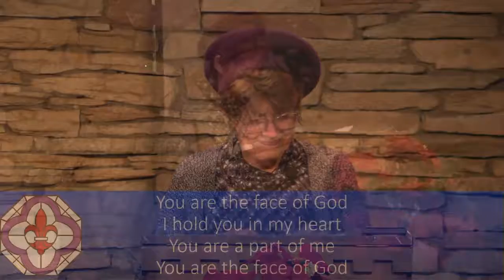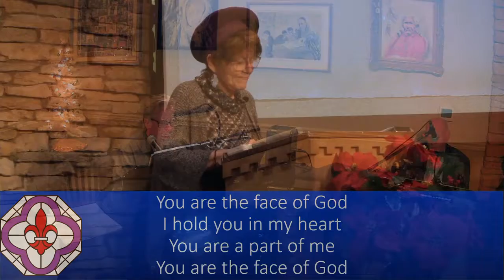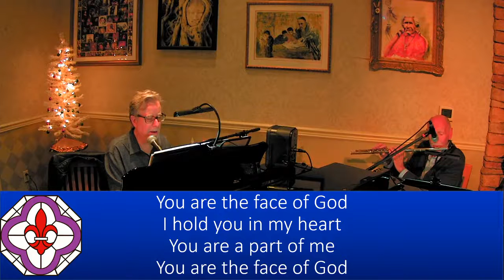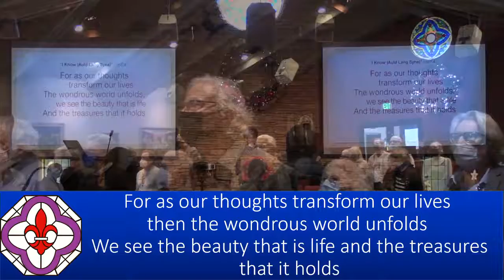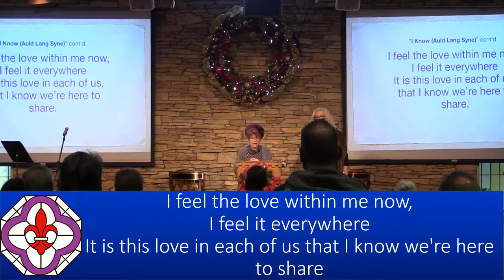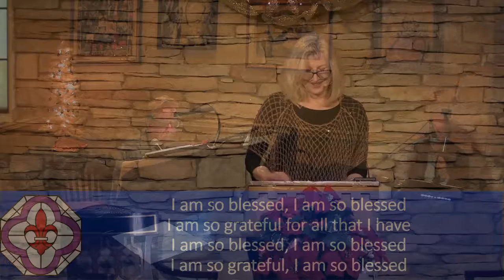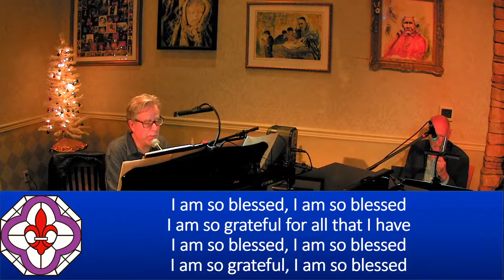Sunday Talk - "Wine, Wines, and Wishes" - Rev. Sydney Steen, 12/26/2021 – NHCRS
Listen in as Rev. Sydney shares "Wine, Wines, and Wishes."
With soloist Susan Edwards Martin.